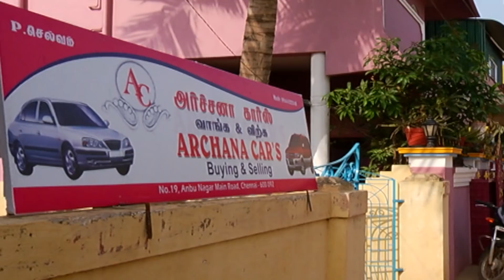Thirumathi Selvam Episode 948, 22/08/2021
After a gap of 11 years, meet Archana Selvam and their families again everyday at 8 pm, Monday to Saturday, exclusively on VikatanTV YouTube channel. VikatanPrimeTime ThirumathiSelvam ThirumathiSelvamIsBack - not re-telecast on TV but on YouTube, back exactly after 11 years.

20 years back, in the first week of November 1998, Vikatan Televistas started their journey with a weekly serial Akshaya on SUN TV, every Thursday at 9 pm. It has been 20 years of entertaining you - our audience. We thank you for your support, love and criticism all these years.